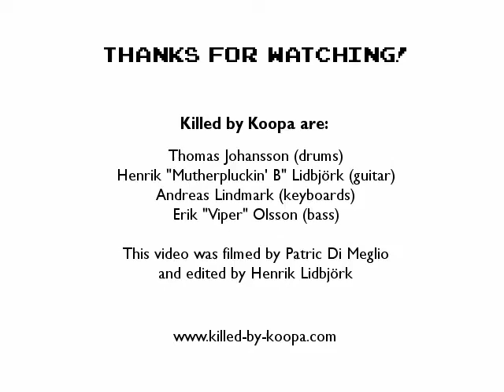Killed by Koopa - Just A Quickie (Mega Man 2, Quick Man)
Swedish vgm cover band Killed by Koopa, featuring Mutherpluckin' B, playing their own version of the Quick Man theme from the NES game Mega Man 2 at Skrotcentralen, Uppsala, Sweden, September 11, 2010.

Many thanks go to the kind people at Skrotcentralen in Uppsala, who have been a joy to work with!

Mutherpluckin' B - guitar
Andreas Lindmark - keyboards
Erik "Viper" Olsson - bass